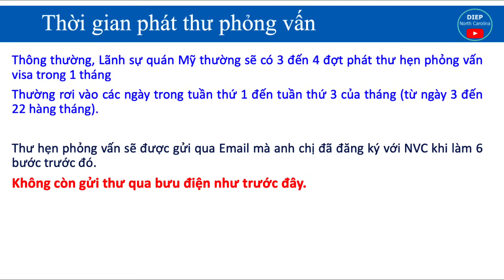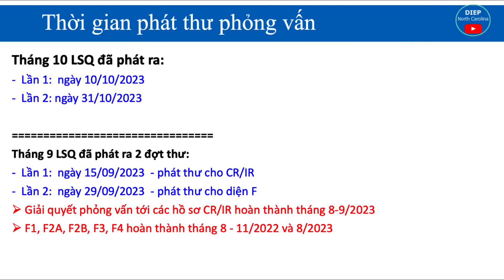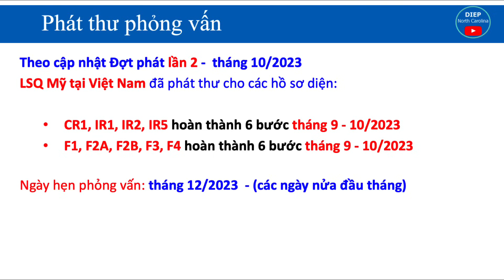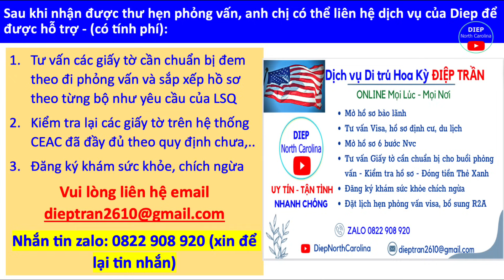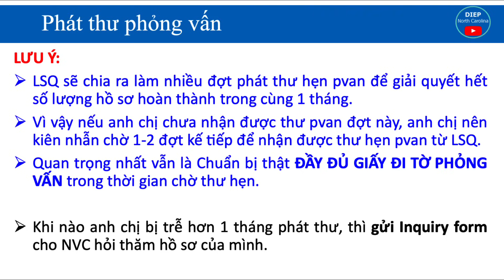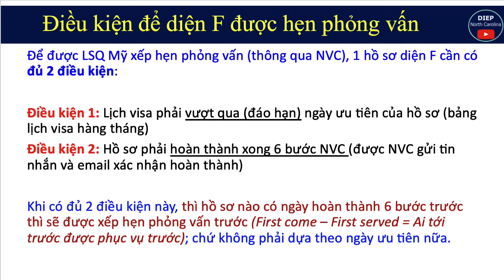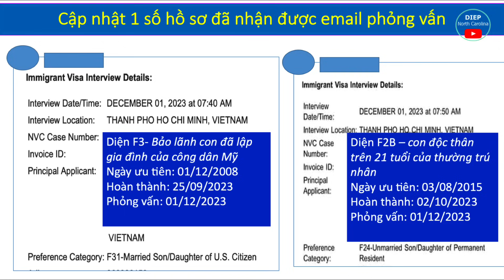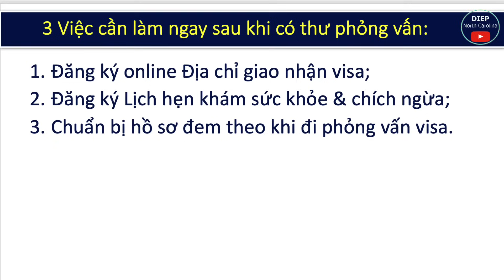LSQ MỸ Phát Thư Phỏng Vấn Visa - Lần 2 -Tháng 10/2023 | THƯ PHỎNG VẤN THÁNG 12 DIỆN F - CR/IR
LSQ đã bắt đầu phát thư hẹn phỏng vấn dành cho các hồ sơ đi phỏng vấn vào tháng 12/2023.

👉 Chuyên:
- xin nhắn sẵn tin nhắn để được tư vấn chu đáo nhất

Nếu Cô chú anh chị thấy nội dung video hữu ích, có thể ủng hộ kênh qua
1/ Chuyển khoản: tài khoản vietcombank 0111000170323 tên Tran Thi Ngoc Diep